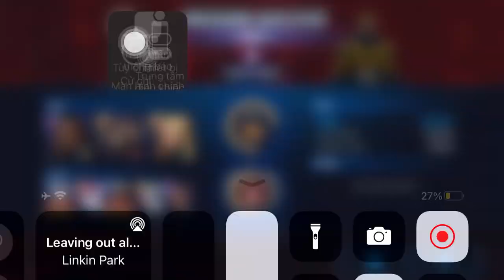Rocket Racoon - Guardians Of The Galaxy vol.3 - Knull Stage 9 - Marvel Future Fight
Rocket Racoon - Guardians Of The Galaxy vol.3
Using 8 urus - rocking with a 180% proc Obelisk.
11% pierce from cards.
Song : Leave Out All The Rest - Linkin Park.